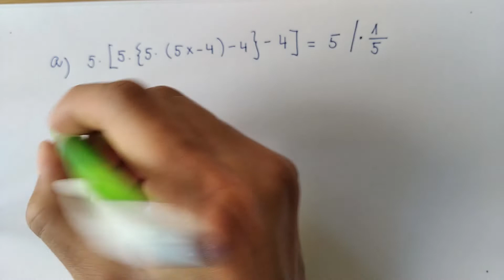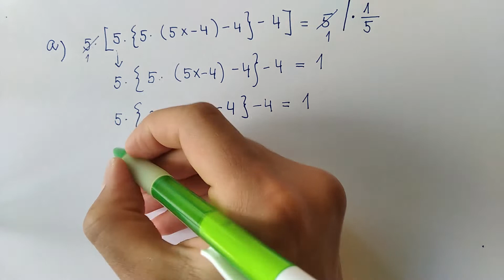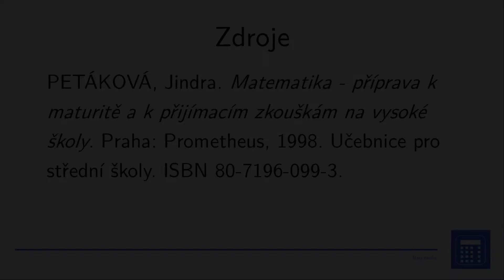2 1 Lineární rovnice a nerovnice, PET., Matematika SŠ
fyzika matematika Video na téma řešení lineárních rovnic a nerovnic.

Lineární rovnice je matematická rovnice, ve které jsou všechny členy lineární, což znamená, že mocniny proměnných jsou pouze prvního stupně. Lineární rovnice může být napsána ve tvaru:

Lineární nerovnice jsou matematické nerovnice, ve kterých se vyskytují lineární výrazy nebo lineární funkce proměnných. Výraz je lineární, pokud obsahuje pouze proměnné prvního stupně.

Lineární rovnice jsou základním prvkem v matematice a jsou běžně používány ve fyzice, inženýrství, ekonomii a mnoha dalších oborech pro modelování jednoduchých vztahů mezi proměnnými. Můžou být také součástí soustavy lineárních rovnic, která má více neznámých proměnných a více lineárních rovnic, které musí být splněny současně. Takové soustavy rovnic lze řešit různými metodami, například pomocí metody substituce, metody eliminace nebo pomocí maticového přístupu.

Zdroje:
PETÁKOVÁ, Jindra. Matematika : příprava k maturitě a k přijímacím zkouškám na vysoké školy. Dotisk 1. vyd. Praha: Prometheus, 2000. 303 s. ; Učebnice pro střední školy. ISBN 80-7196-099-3. .